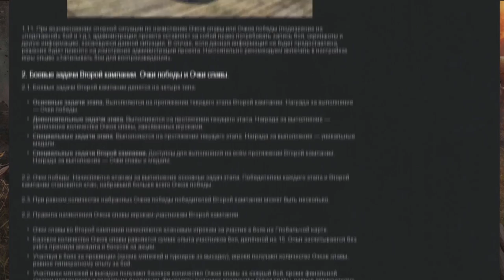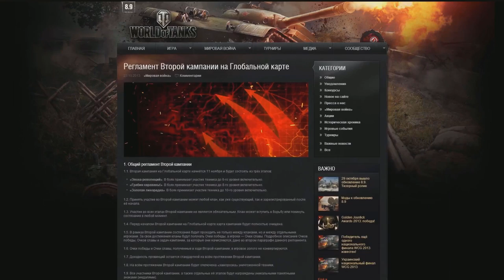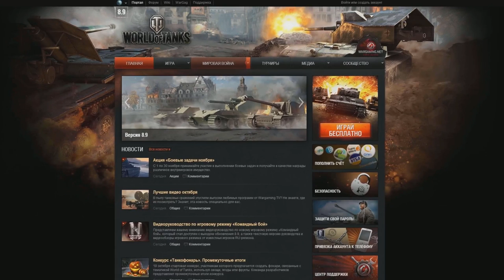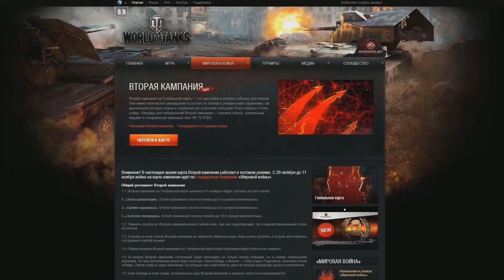Клан Wargaming. Вторая кампания - защита провинций. [Мир танков]